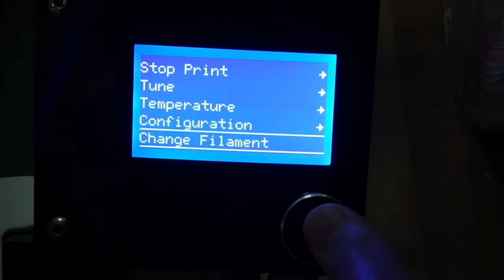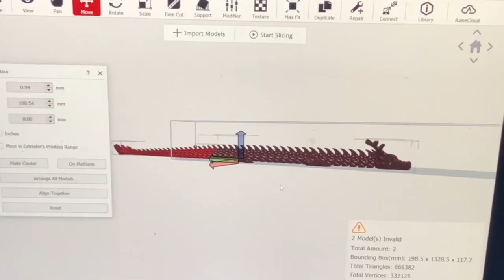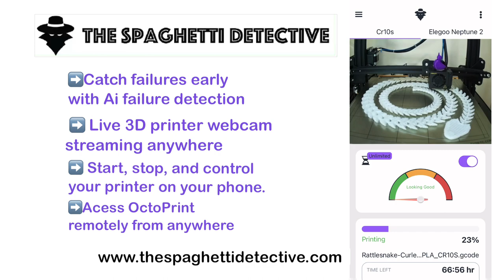BIG Dragon 3D Printed on the Creality Cr-30 Belt Printer! It's Finally Done!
The Spaghetti Detective is now Obico: the open-source smart 3D printing platform!

The model printed in this video is the Articulated Dragon by McGybeer.

If you are interested in printing on a belt printer, the file is the one with "straight" in it once you unzip the file. @Raise3D IdeaMaker slicer was used to slice the file.

The Creality Cr-30 is a belt-style printer that allows it to print infinite length in the Z direction.

▶Manage Your 3D Printer remotely: Start, pause, and cancel prints anytime, anywhere! Upload files and kick-off prints from your phone, desktop, or tablet.

▶Catch Print Hazards Early: Check-in on your prints in real-time to instantly know if the printer is acting up.

▶Save Time and Money: The Spaghetti Detective watches your prints and uses AI to intervene and catch failures early.